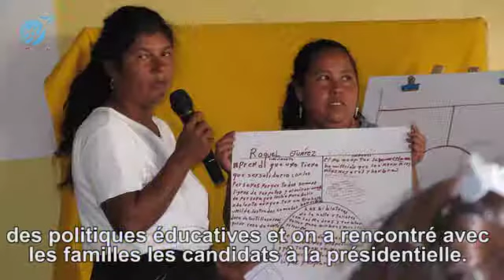Guatemala 110% d'enfants inscrits à l'école - ATD Quart Monde